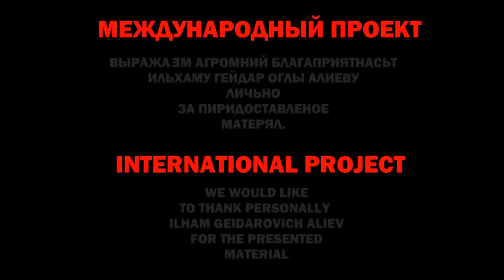AZerBaiyan -es- AzerbaiJan y Así nunca sé cambiará